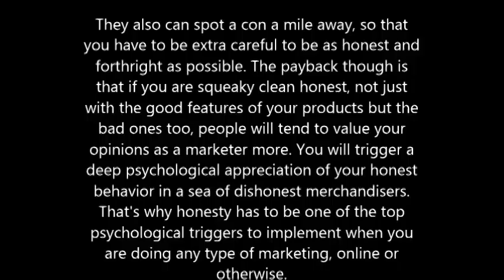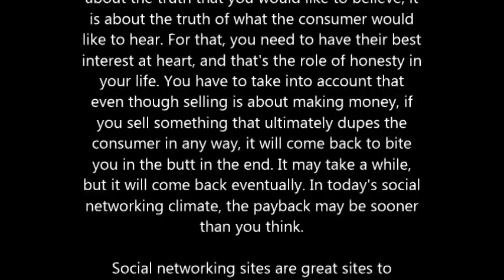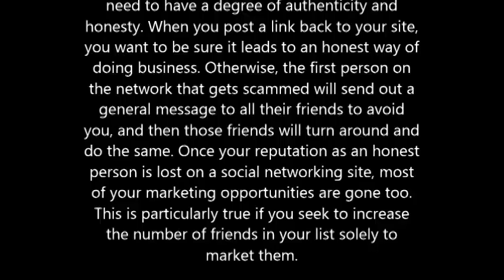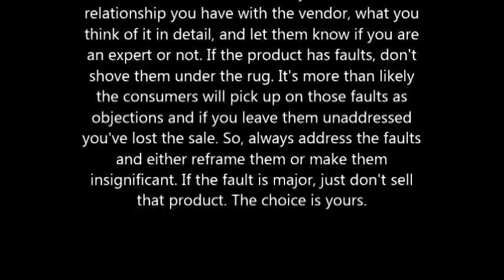A Savvy Buying Public Expects More Than Honesty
Consumers these days are very smart. They are hypersensitive to marketing gimmicks and paranoid about being conned with slick advertisements. This generation grew up with television and the commercial advertisements that literally ruled the marketplace and human behavior. In doing so, they became inoculated to many of the psychological triggers that were a bit underhanded, but powerful non-the-less.

They also can spot a con a mile away, so that you have to be extra careful to be as honest and forthright as possible. The payback though is that if you are squeaky clean honest, not just with the good features of your products but the bad ones too, people will tend to value your opinions as a marketer more. You will trigger a deep psychological appreciation of your honest behavior in a sea of dishonest merchandisers. That's why honesty has to be one of the top psychological triggers to implement when you are doing any type of marketing, online or otherwise.

The Strategy

Honesty is similar to authenticity, except it is a tad more straight forward. You can be authentic about who you are and still misrepresent the products you sell based on your spotless image of personal integrity. Honesty, in this case, is to be truthful - plain and simple. We aren't talking about the truth that you would like to believe, it is about the truth of what the consumer would like to hear. For that, you need to have their best interest at heart, and that's the role of honesty in your life. You have to take into account that even though selling is about making money, if you sell something that ultimately dupes the consumer in any way, it will come back to bite you in the butt in the end. It may take a while, but it will come back eventually. In today's social networking climate, the payback may be sooner than you think.

Social networking sites are great sites to establish a presence and start cultivating a bigger contact list. You build a circle of friends that trust you and will listen to your status updates and newsfeeds. You develop more connections in groups. All these interactions need to have a degree of authenticity and honesty. When you post a link back to your site, you want to be sure it leads to an honest way of doing business. Otherwise, the first person on the network that gets scammed will send out a general message to all their friends to avoid you, and then those friends will turn around and do the same. Once your reputation as an honest person is lost on a social networking site, most of your marketing opportunities are gone too. This is particularly true if you seek to increase the number of friends in your list solely to market them.

There are instances when people send messages or post updates that are viewable by all their friends that certain people are "spammers" and not to accept them as friends. That's all it takes to get you silently blacklisted even if your account remains current with the host site. So, always seek to add value and bring an honest level of interaction to social networking sites in particular.

When you recommend a product, your product or someone else's, be sure they understand the relationship you have with the vendor, what you think of it in detail, and let them know if you are an expert or not. If the product has faults, don't shove them under the rug. It's more than likely the consumers will pick up on those faults as objections and if you leave them unaddressed you've lost the sale. So, always address the faults and either reframe them or make them insignificant. If the fault is major, just don't sell that product. The choice is yours.